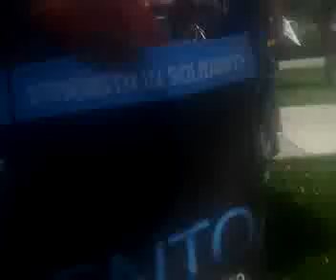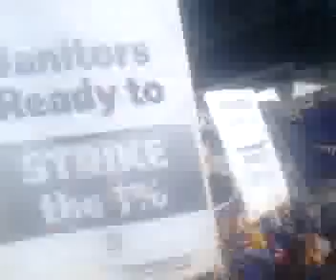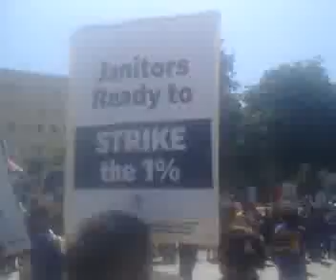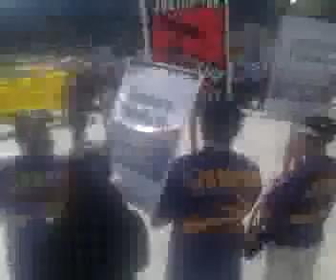May 10 janitors rally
Recorded on my Android phone. with the Ustream Mobile App